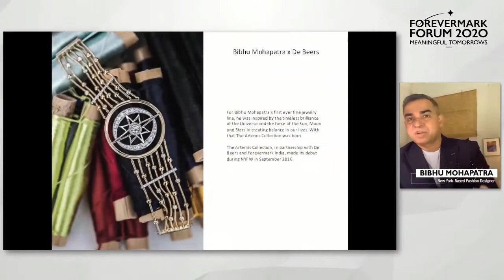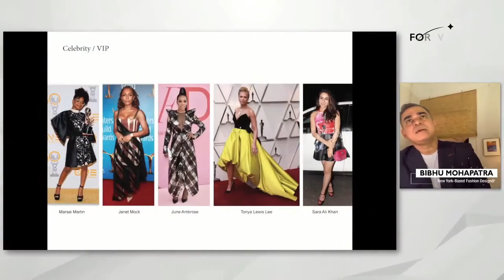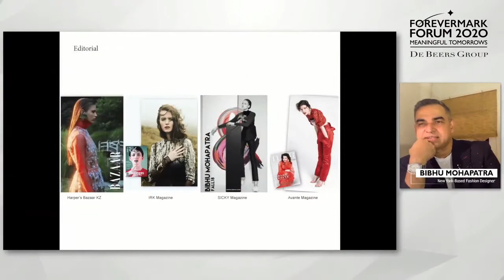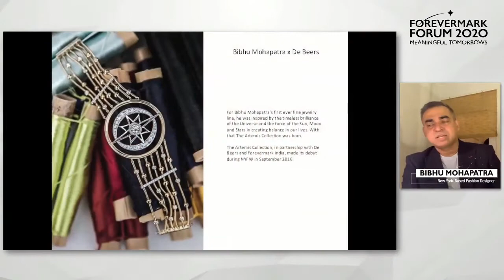THE LATEST FROM THE NY RUNWAY | Bibhu Mohapatra | Forevermark Forum 2020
New York-based fashion designer and founder of fashion label 'Bibhu Mohapatra”, speaks about the latest trends on the runway.